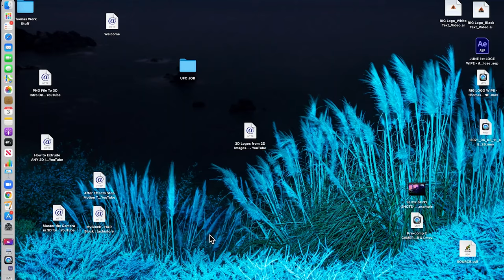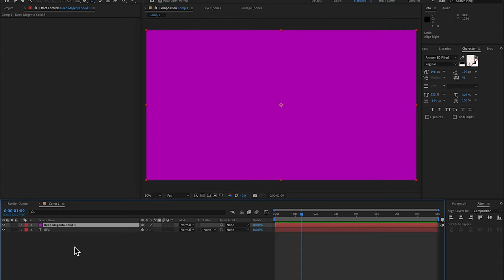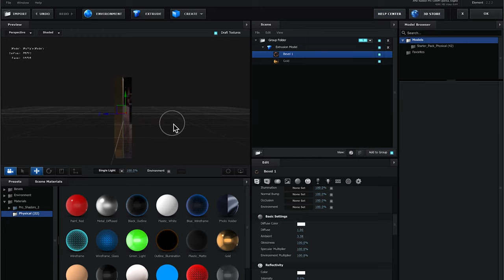Thomas Stewart Working with Element 3D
working towards goals